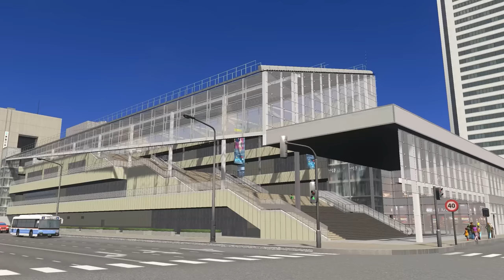Railroads of Japan by Kaminogi I Creator Spotlight I Cities: Skylines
Take a deep dive into Railroads of Japan Content Creator Pack by Ryuchi Kaminogi. 🚄

This Content Creator Pack adds authentic Japanese railroad scenery to Cities: Skylines, including:

   🚄4 Railroad Stations and 2 Railroad Trains
   🚄6 Metro Stations and 1 Metro Train
   🚄1 Bus and 1 Bus Depot
   🚄4 Parks and 2 Ploppable buildings
   🚄1 Unique Building and 1 Police Station
   🚄13 props and 1 decorative network